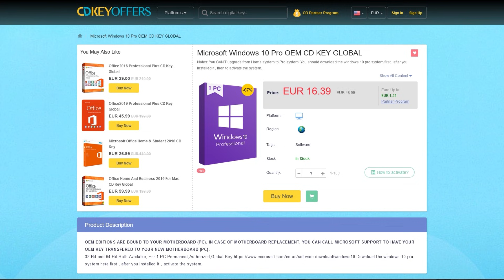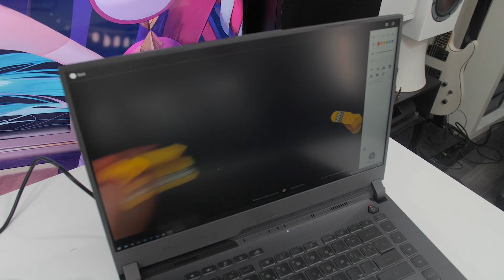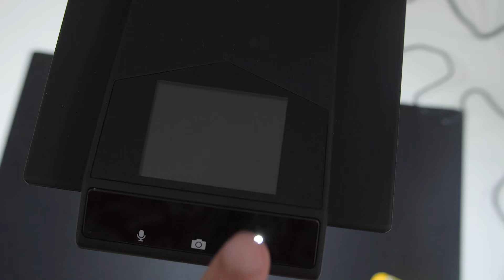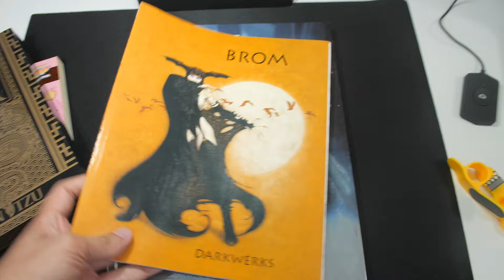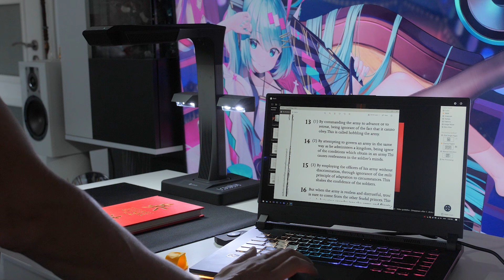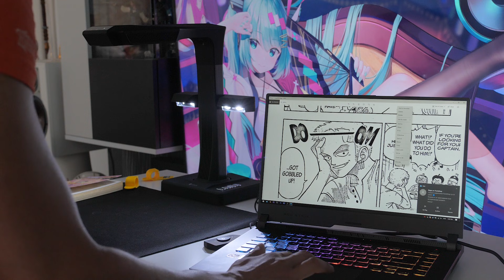НЕ си виждал такъв СКЕНЕР! - CZUR ET16 Plus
💎  Вземи лиценз за Windows 10 сега от CDKeyOffers  с 25% намаление с код "SET25" за:

Ако все пак възникнат проблеми - CDKeyOffers ви дават 30 дни гаранция за връщане или замняна с нов ключ (От дата на покупката)
🎉 Промо код "setupone" ви дава до 3% намаление на всички продукти от